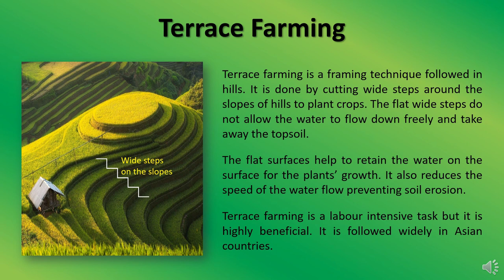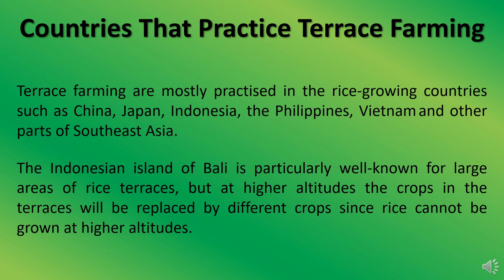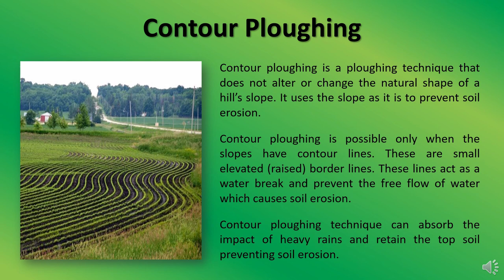Terrace Farming and Contour Ploughing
The video will help you understand what is terrace farming and what is contour ploughing. Also the difference between the two farming techniques has been highlighted.

Links to our other videos related to farming